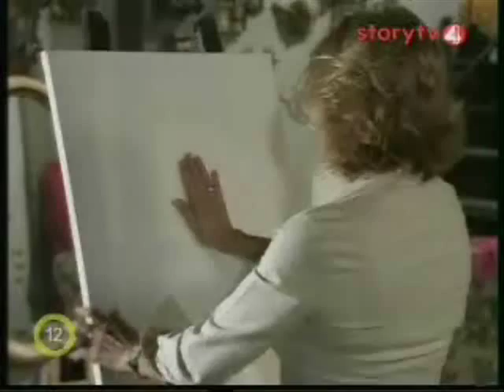Amor en custodia - A szerelem rabjai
amor en custodia